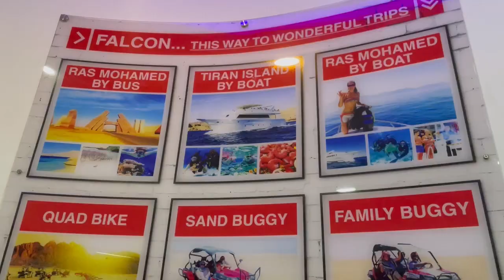Egypt Holiday Vlog 2022 | Too Windy For a Boat Trip? | Coral Sea Waterworld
In this vlog we attempted a boat trip, ate at the Italian restaurant and explored the local area to find out about some excursions.